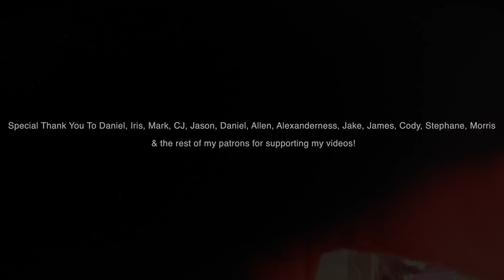ASMR 😴 Sleep Roleplay ~ Your Own Spa * Massagers, Stones, Oils, Wipes...